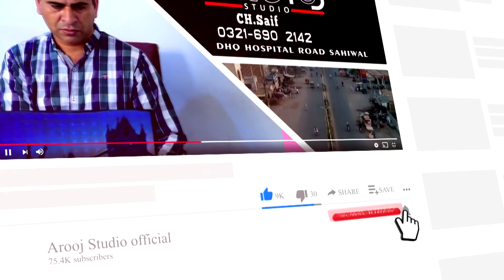Best Barat aravel Sahiwal | These are the Best Pakistani Bars in Sahiwal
Walima Stage Decor ideas in Pakistan | DIY Pakistani Weddings | Walima Hall Decor  by arooj studio

video creditt by Arooj studio